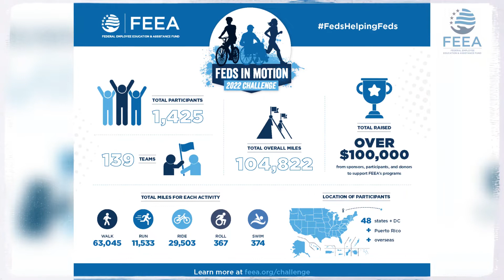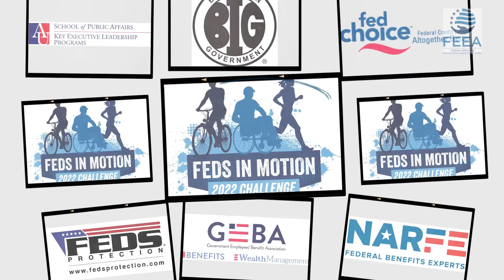2022 Challenge Across America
The 2022 Feds In Motion Challenge had participants from 48 states, DC, Puerto Rico, and overseas.